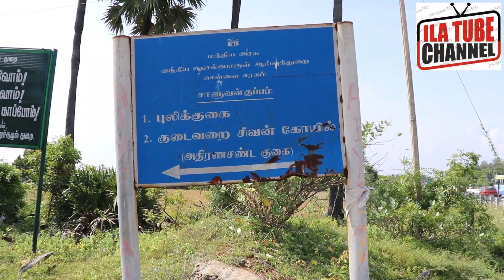இரண்டாயிரம் வருடம் பழமையான முருகன் கோயில்.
The Murugan Temple at Saluvankuppam, Tamil Nadu, is a shrine dedicated to the Tamil deity Murugan. Archaeologists believe that the shrine, unearthed in 2005, consists of two layers: a brick temple constructed during the Sangam period (the 3rd century BC to the 3rd century AD) and a granite Pallava temple dating from the 8th century AD and constructed on top of the brick shrine. The Archaeological Survey of India (ASI) team which conducted the excavation believe that brick temple could be the oldest of its kind to be discovered in Tamil Nadu.[1][2] However, noted Indian archaeologist R. Nagaswamy is critical of this claim owing to lack of references to the shrine in the popular literature of the period.[2]

The temple was discovered by a team of archaeologists from the ASI based on clues found in a rock inscription left exposed by the 2004 Indian Ocean tsunami. Initially, excavations revealed an 8th-century Pallava-era shrine. Further excavations revealed that the 8th-century shrine had been built on the brick foundation of an earlier shrine. The brick shrine has been dated to the Sangam period.

The temple faces north, unlike most Hindu temples. Artefacts from two phases, the Sangam phase as well as the Pallava phase, have been found. The temple is Tamil Nadu's oldest shrine to Murugan.[2] It is also believed to be one of only two pre-Pallava temples to be discovered in the state, the other being the Veetrirundha Perumal Temple at Veppathur.[2]